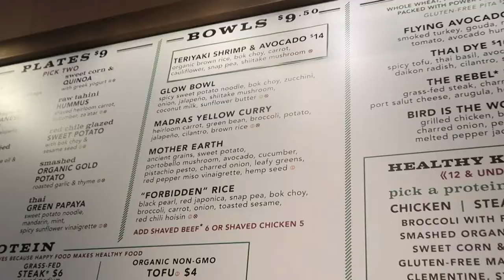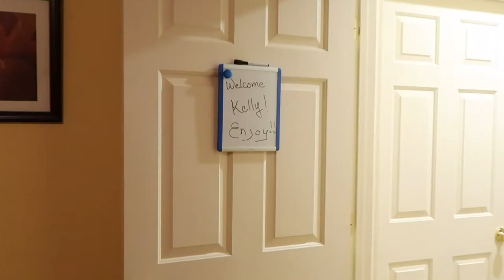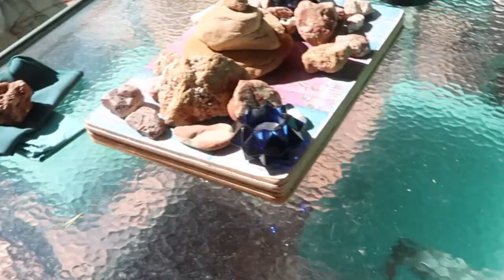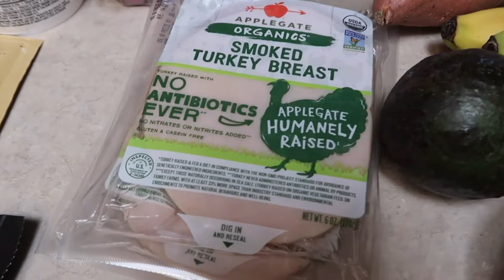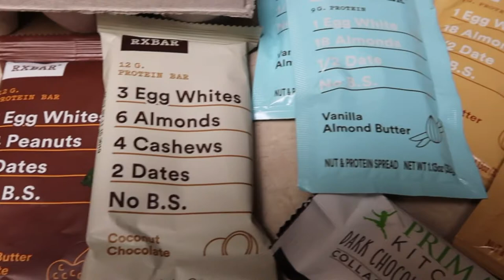How to Stay Healthy While Travelling - Grocery Haul, Restaurants & Meals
I'm often asked how I handle travelling while still staying optimally healthy, and yet still enjoying all of the finer things in life treat wise ;). It's not that difficult! This video is chock full of some awesome tips to keep you on track on vacation.

Check out these healthy restaurant ideas, grocery haul and easy meals to make in a hotel room or at an Air B&B!

Kelly Duffin
Advanced Holistic Health Practitioner
Individual Nutrition Specialist
Personal Training Specialist